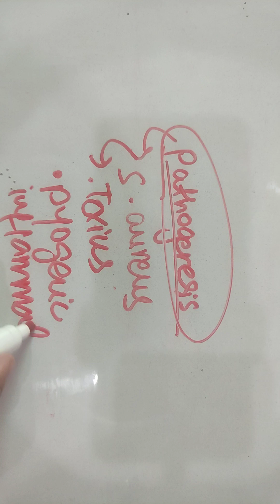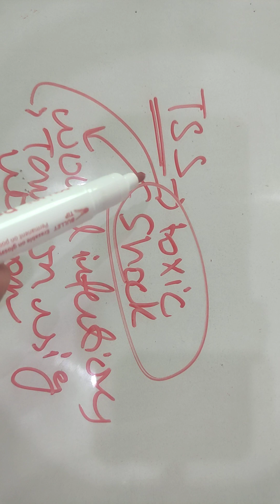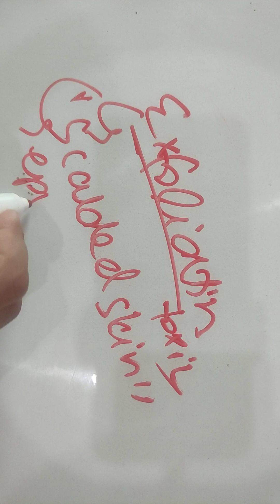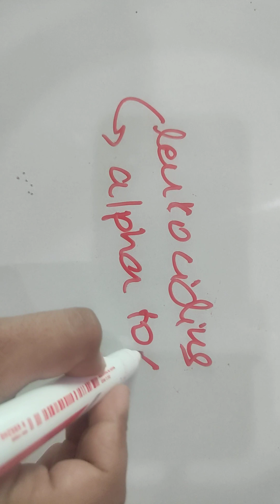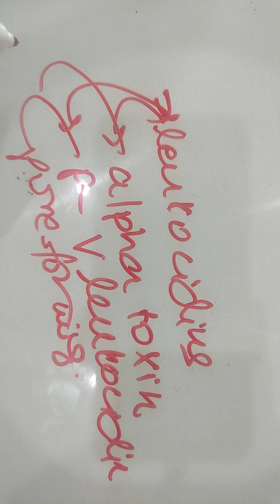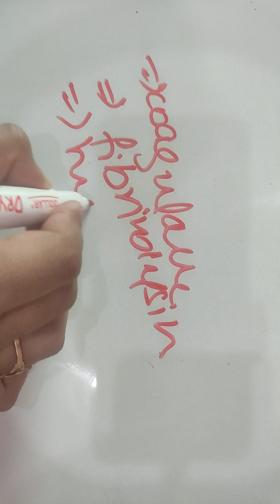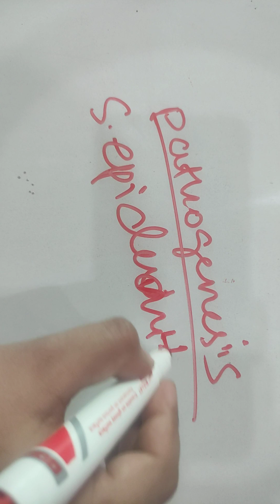Pathogenesis of Staphylococcus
staphylococcus aureus
staphylococcus
staphylococcus pathogenesis
staphylococcus aureus pathogenesis
staphylococcus microbiology lecture
pathogenesis of staphylococcus aureus
staphylococcus infection
staphylococcus food poisoning
pathogenesis of the staphylococcus aureus
pathogenesis
staphylococcus aureus microbiology
staphylococcus disease
staphylococcus toxin
medicine (field of study)
staphylococcus epidermidis